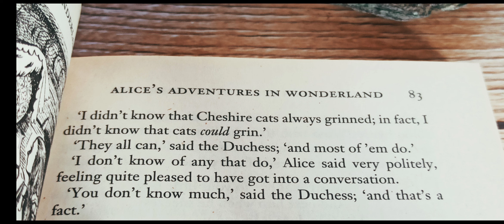Angol nyelvlecke újrakezdőknek: Alíz és a hercegnő párbeszéde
Csak 2020.augusztus 28-ig 50% kedvezmény! Online Önhipnózis Kurzus, ha szeretnéd megtanulni a tudatod mélyebb megértését és irányítását. Most 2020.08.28-ig 50%-os kedvezménnyel megteheted

Katt a linkre és pillants bele az ingyenes leckékbe és ha tetszik akkor csapja bele 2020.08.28-ig féláron!

A kedvezmény csak az egyéni ülés NÉLKÜLI online tanfolyamra vonatkozik.
Ha a 4 egyéni ülést tartalmazó tanfolyamra szeretnél feliratkozni, ahol személyre szabott segítséget kapsz, akkor érdeklődj szabad helyek iránt itt

Folytatjuk a tanulást egy újabb leckével. Most a a "don't know" illetve "didn't know" kifejezés használatáról tanulhatunk.

50% KUPON: 50% Kedvezmény a teljes 11 részes angol nyelvtanfolyamból az első 100 jelentkezőknek (videók és mp3 hanganyagok), ami mellé kapsz plusz egy AJÁNDÉK 5 részes angol nyelvtanfolyamot. Katt ide több infóért

Ez egy egyedülálló angol nyelvtanfolyam és nyelvtanulási módszer, amely a tudatalattink működésén alapszik.

Hogyan hallgassuk a legjobb eredményért?

Először érdemes relaxálás közben csukott szemmel végighallgatni, utána néhány nap múlva pedig végignézni a videóval együtt. Így a hallottak és a látottak összekapcsolódnak az agyban és nagyon hatékonyan megtanuljuk a szöveget.

Miért különleges az angol nyelvtanulás a tudatalatti módszerével?

A leckék során komplett mondatok és kifejezések épülnek be a tudatba és tudatalattiba.

Nincs szükség a nyelvtani szerkezeteken való gondolkodásra, hiszen a kifejezések a szövegkörnyezettel együtt jutnak majd eszünkbe, természetesen.

Ez a tanulási mód azt a nyelvtanulást mintázza, ahogyan kiskorunkban is tanultunk: a tudatalattink segítségével, nem pedig tudatos erőfeszítéssel.

A különböző hanganyagokhoz különböző feladatok társulnak, melyek segítenek a tanultakat aktiválni.

Az online angol nyelvtanfolyam szabadon ütemezhető, a saját időbeosztásunknak megfelelően. Ott hallgatjuk, ahol és ahogy akarjuk.

Csatlakozz az Önhipnózis facebook zárt csoportunkhoz a további önhipnózis, hipnózis és tudatosság cuccokért:

Online Önhipnózis Kurzus: Akciós 50%-os kupon az egyéni ülések NÉLKÜLI kurzusra itt!

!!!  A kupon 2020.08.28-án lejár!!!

Ha a 4 egyéni üléssel rendelkező kurzusra szeretnél jelentkezni (erre a kupon nem vonatkozik), akkor ahhoz időpontot itt foglalhatsz

Online Önhipnózis Kurzus, ha szeretnéd megtanulni a tudatod mélyebb megértését és irányítását. Most 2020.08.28-ig 50%-os kedvezménnyel megteheted